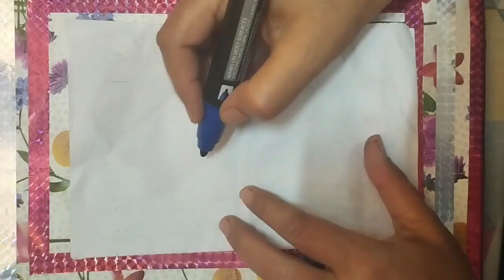Easiest way to draw Hibiscus 🌺